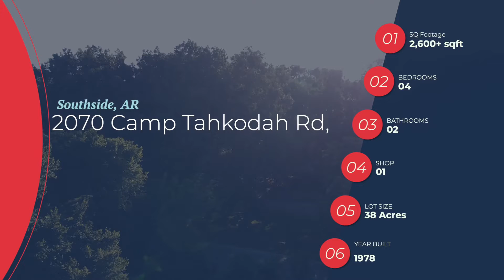Log Cabin Near Batesville, AR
2070 Camp Tahkodah Rd Log Cabin
Batesville, AR
VentureRealtyGroup.Net